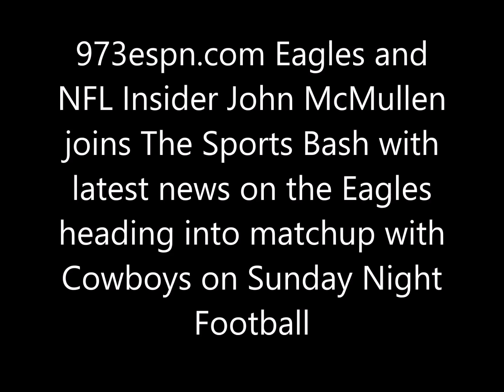John McMullen with latest news on the Eagles heading into matchup with Cowboys on SNF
973espn.com Eagles and NFL Insider John McMullen joins The Sports Bash with latest news on the Eagles heading into matchup with Cowboys on Sunday Night Football